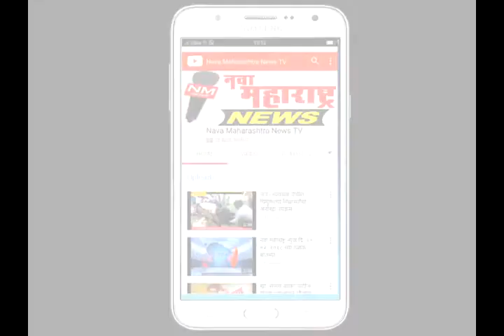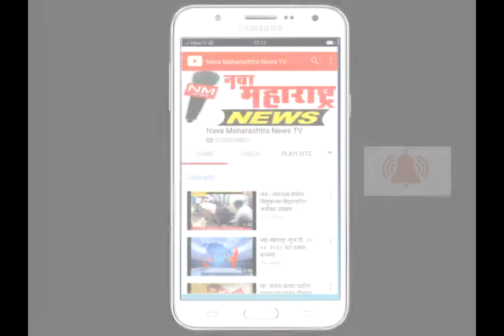रामलिंग :निर्भया पथकाने केली २० जणांवर कारवाई :नवा महाराष्ट्र न्यूज